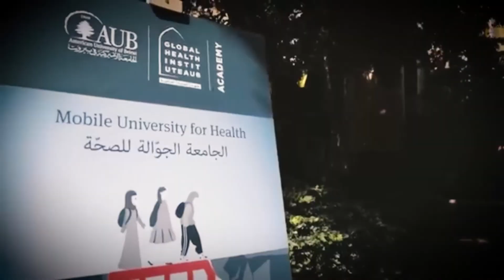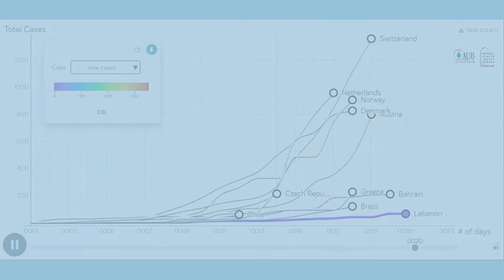Together for Global Health, GHI's Third Year Anniversary - Dr. Shadi Saleh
In recognition of the third year of the establishment of the Global Health Institute, the GHI team gathered, with full safety precautions, to commemorate another challenging year under the motto ‘Together for Global Health’.

In this video, GHI's Founding Director Dr. Shadi Saleh addressed the Global Health Community, emphasizing the necessity of the collective work wo overcome the growing global health burdens.